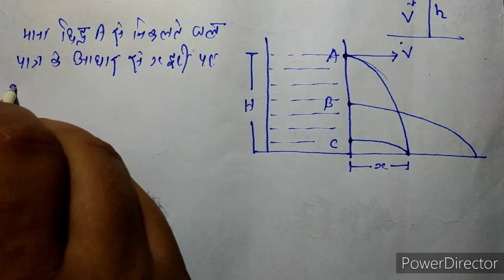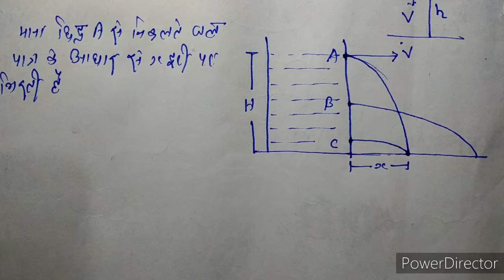Alok physics class#श्यानताटौरीसेली का प्रमेय#वेंचुरी मीटर#Part-7